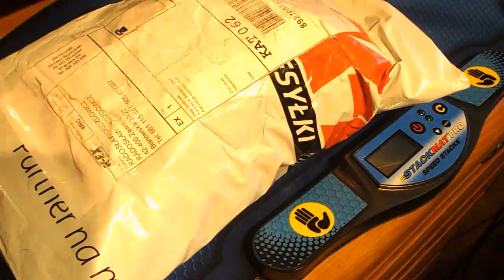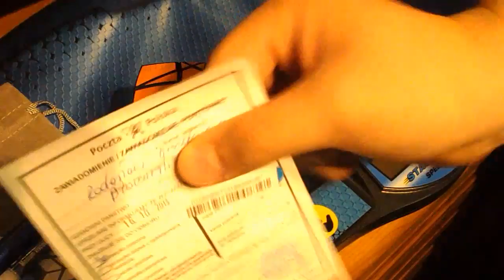Hexaminx Unboxing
Jeszcze raz przepraszam za to straszne oświetlenie:(
Co do kostki to jest super! Już zdążyłem ułożyć ją kilka razy ;)